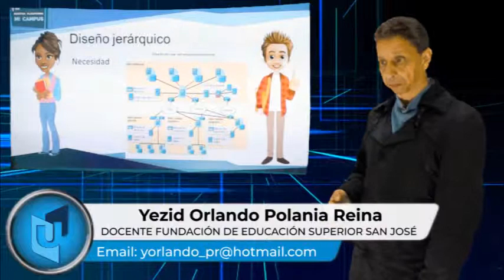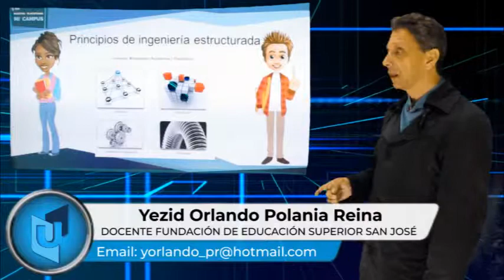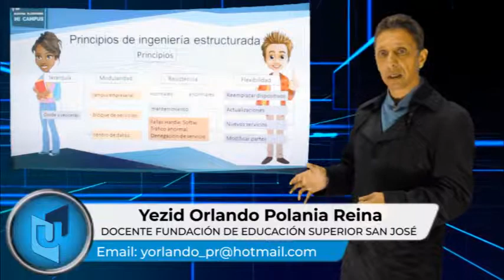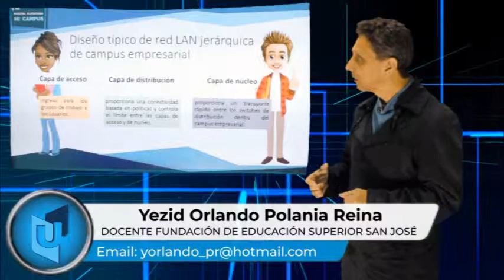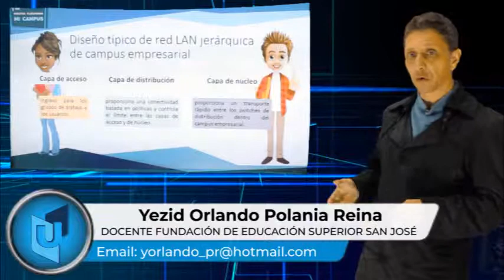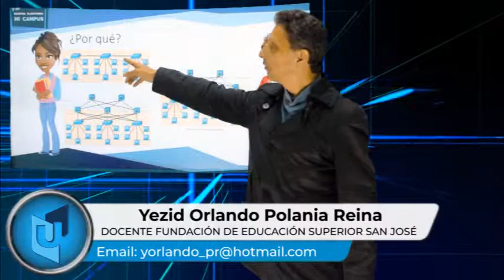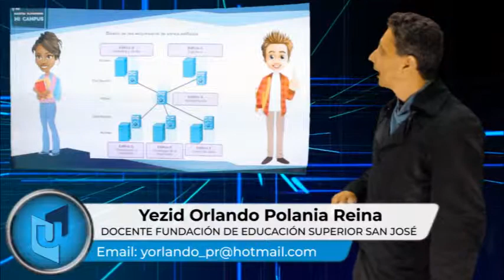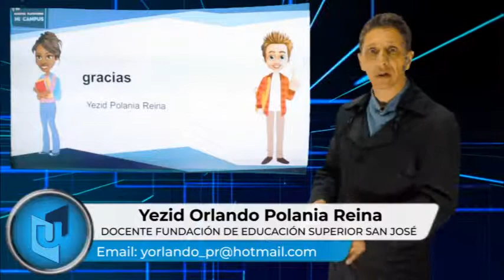YEZID ORLANDO POLANIA MATERIA ESTRUCTURA DE REDES TEMA DISEÑO JERÁRQUICO DE REDES